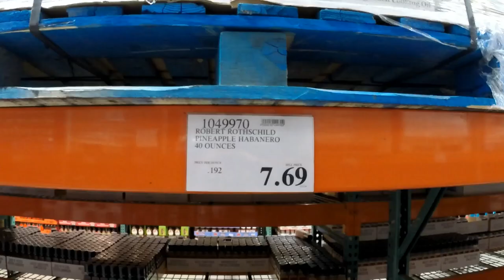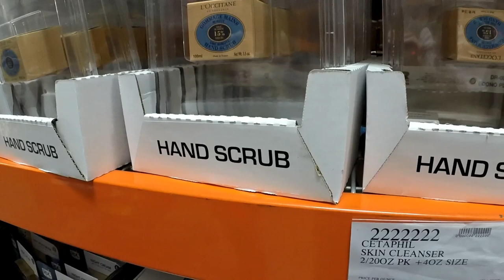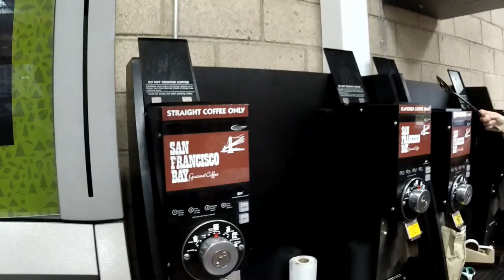США 3922: Costco Forever - шопинг для офиса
Costco Forever - шопинг для офиса
Ссылки на канале SiliconValleyVoice /школа Михаил Портнов: